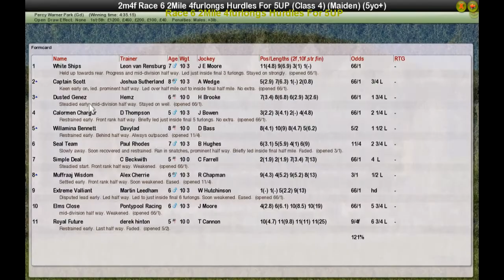Race 6 2Mile 4furlongs Hurdles For 5UP